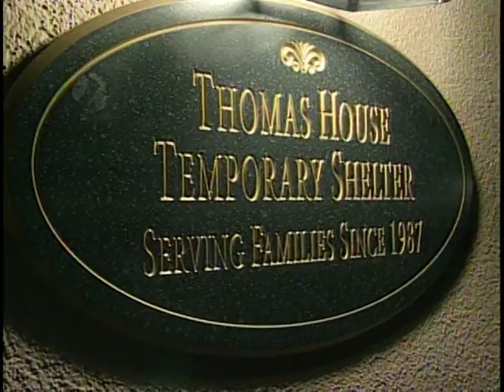Thomas House Autumn Reflections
The Thomas House Homeless Shelter in Garden Grove holds a fundraising gala at a Newport Beach Country Club. Singer Renee Bondi provided inspiration and entertainment. The funds will help Thomas House provide a safe, supportive environment for homeless families with children.